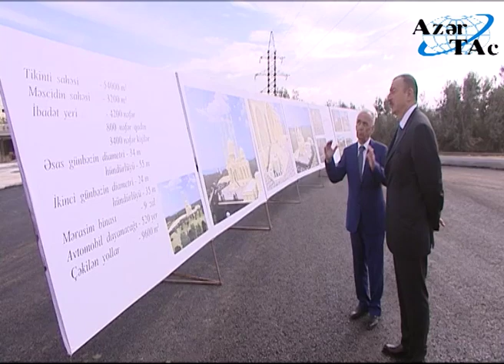Binəqədi rayonu ərazisində tikilən yeni məscid kompleksində inşaat işlərinin gedişi ilə tanışlıq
Prezident İlham Əliyev Binəqədi rayonu ərazisində tikilən yeni məscid kompleksində inşaat işlərinin gedişi ilə tanış olub